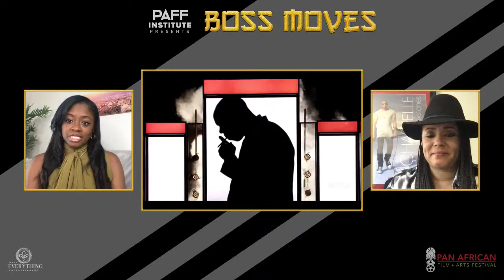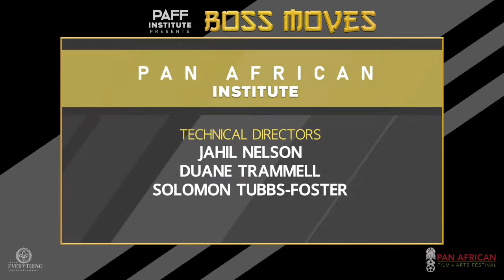The PAFF Institute: Boss Moves Panel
Women who are changing the industry!

Join the movement of Women Bosses! Learn Boss moves first hand from women who have conquered it all!  Boss Lady! Leah, Rikki, Jamie -These women will discuss their trials, tribulations and most of all their major successes in the biz and give you insight and expertise on how we all can Be Bosses!

Moderated by J'Tasha St.Cyr - CEO & Founder of Miss Everything Entertainment

Panelist Included :
Rikki Hughes- Multi Grammy Emmy winning producer of comedy Dave Chappelle Special
Leah Daniels-Butler - Founder & CEO of LDB Casting, Empire & All American
Jamie Broadnax - Founder & CEO of Black Girl Nerds
Connie Orlando - Executive Vice President of BET Networks

and donate to the PAFF institute to continue the education in film, tv, and entertainment.